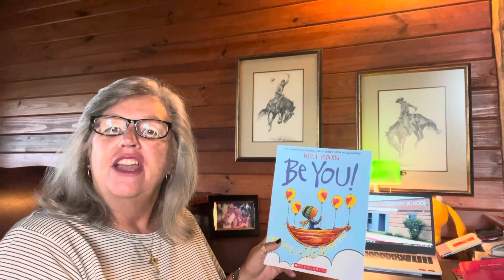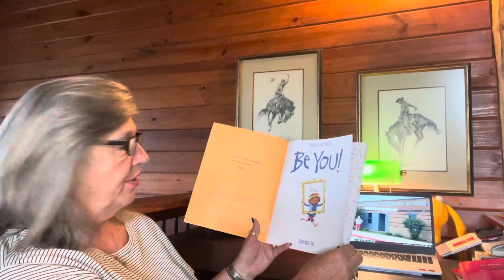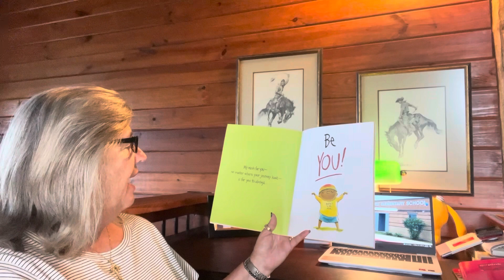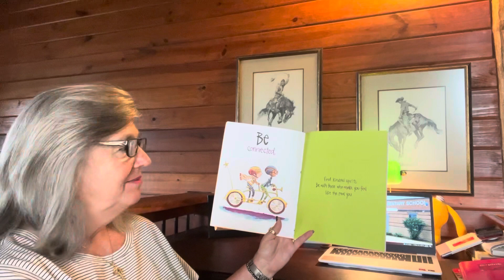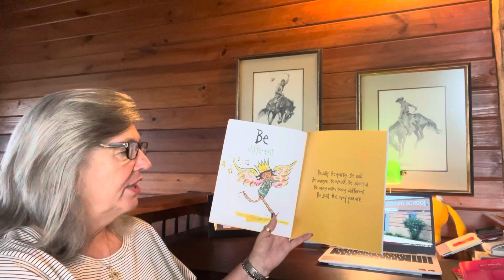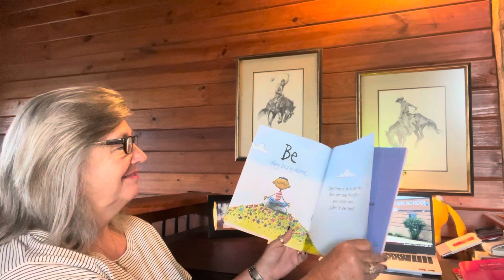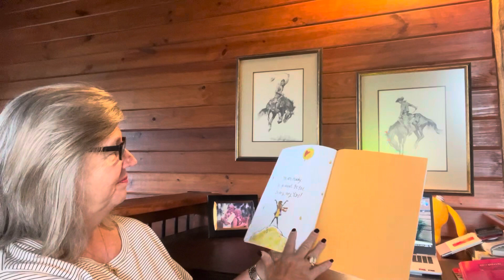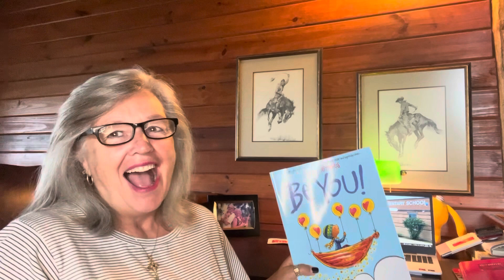Be You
By: Peter H. Reynolds
readaloud by